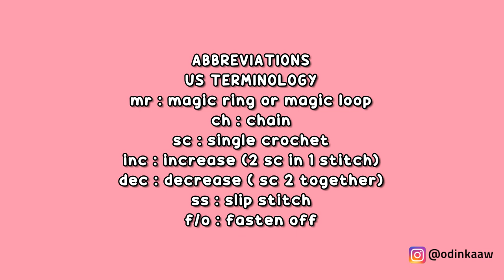BUTTERFLY PART 1 | HOW TO CROCHET | AMIGURUMI TUTORIAL